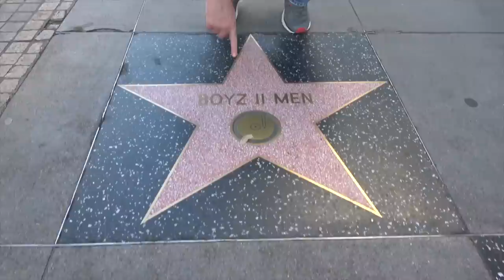Ross Patterson Revolution #379 - My Doll in the Afterlife